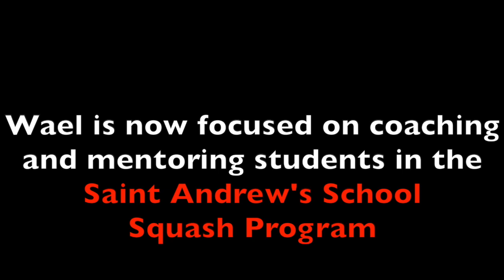Saint Andrew's School Squash, South Florida